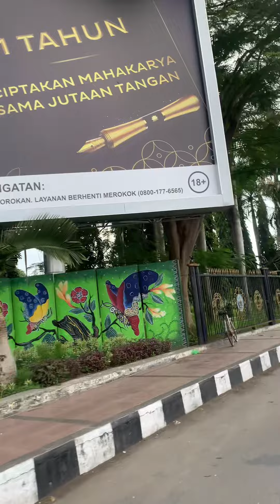KULINER BANGKALAN BY SEYLA ZATAYUMNI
VIDEO PESERTA LOMBA VLOG CAKRANINGRAT KABUPATEN BANGKALAN 2024
Nama Peserta : Seyla Zatayumni
Judul Video : Kuliner bangkalan